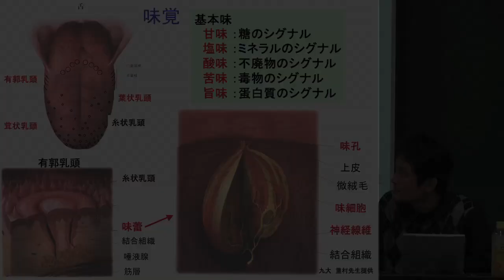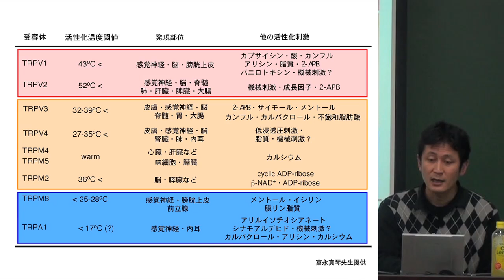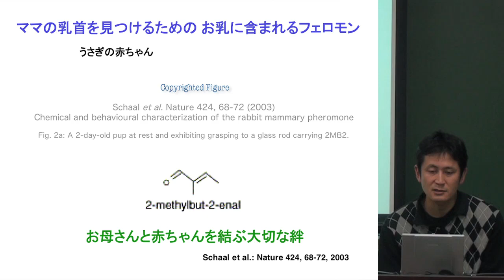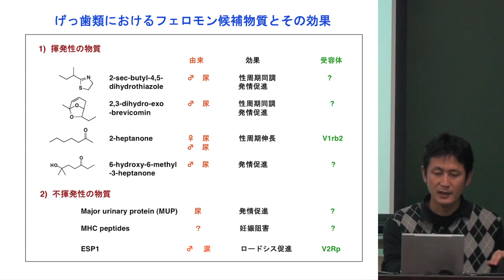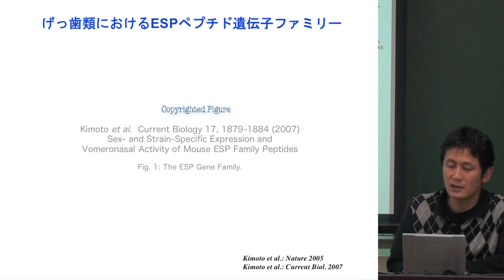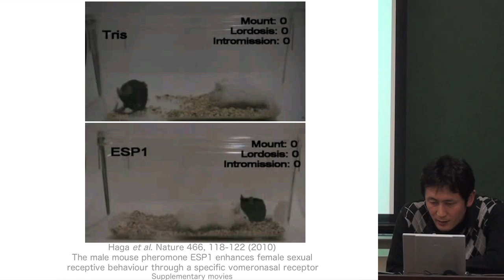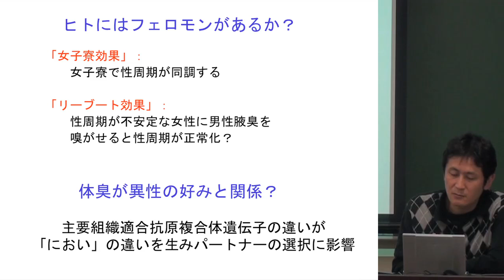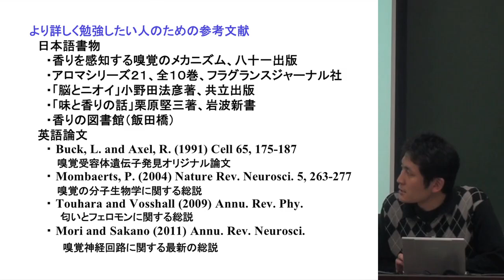匂いとフェロモンII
本日の統合TVは、2011年度夏学期（4～7月）に開講された、東京大学グローバルCOEプログラム「ゲノム情報ビッグバンから読み解く生命圏」新領域創成科学特別講義IIから、東京大学大学院農学生命科学研究科 応用生命化学専攻 生物化学研究室 東原和成 先生による「ゲノムの多重遺伝子群による多様情報の識別と行動制御：匂いとフェロモンII」をお送りします。